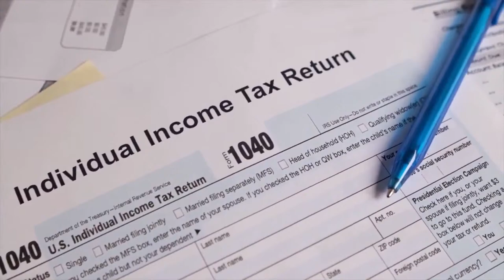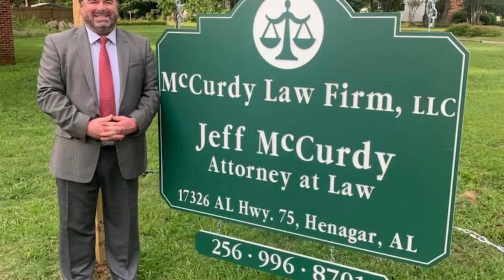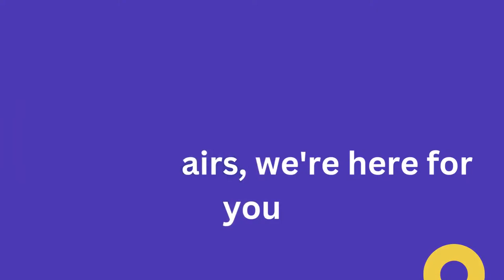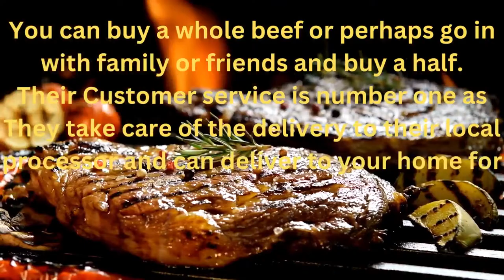Foraging For Beginners Tips for Safely Gathering Wild Edible Foods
Award Winning Radio/TV Talk Show Host and Producer, Donna Feazell of the Nationally Syndicated Talk Show, Donna's Edge, with Foraging for Beginners Tips for Safely Gathering Wild Edible Foods. Donna's Edge is aired on IC Radio, Horizon Communications TV on Charter Cable Channel 182 and Abundant TV found on Roku, Amazon Fire as well as Apple TV. You can download the IC Radio apps for iPhone or Android on our